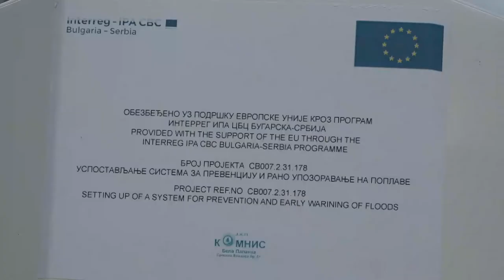USPOSTAVLJANJE SISTEMA ZA RANU PREVENCIJU ODBRANE OD POPLAVA U BELOJ PALANCI